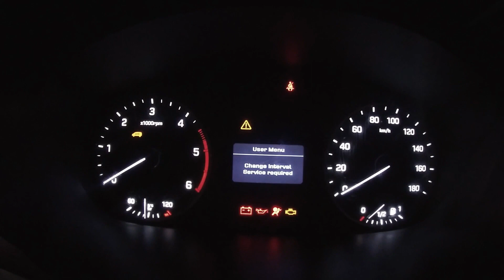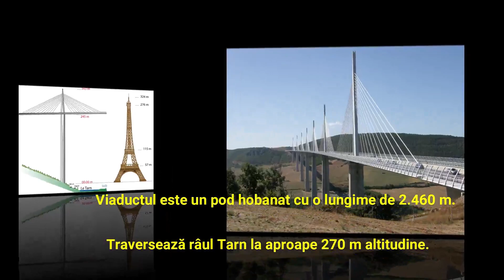Viaductul MILLAU - capodopera de infrastructura! dubă vlog #10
Astept pareri si intrebari in comentarii.
 Daca va plac ideile mele va rog sa va abonati ca sa primiti notificari pentru urmatoare clipuri pe care o sa le postez.